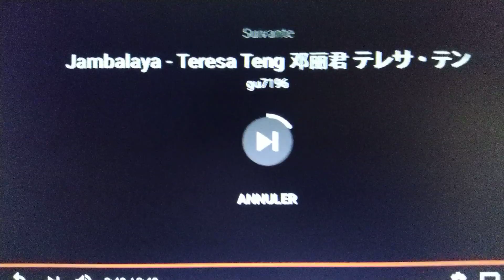Sait tu a qui j'aime /little teresa TENG